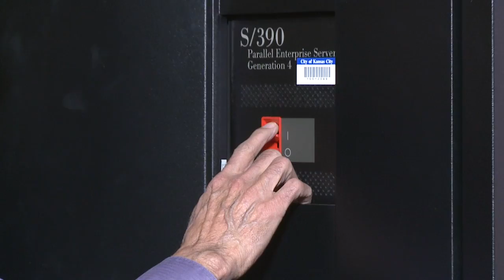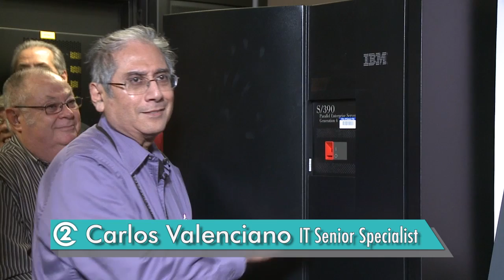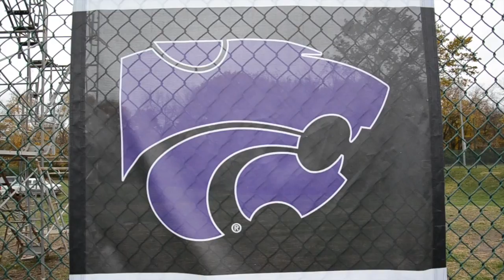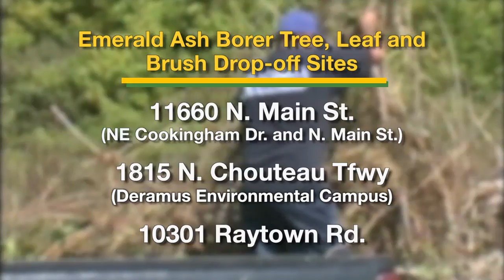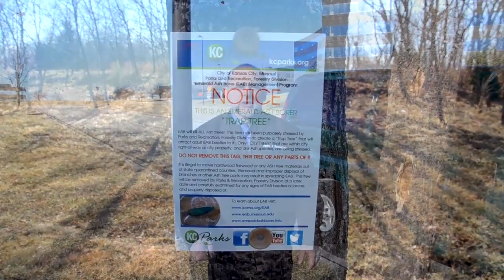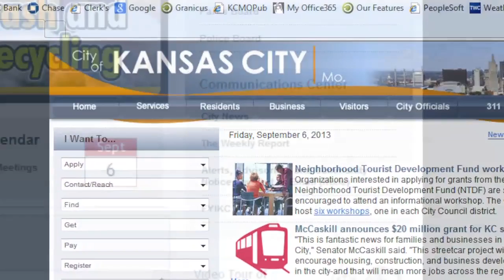The Weekly Report - January 3, 2014 - City of Kansas City, MO.